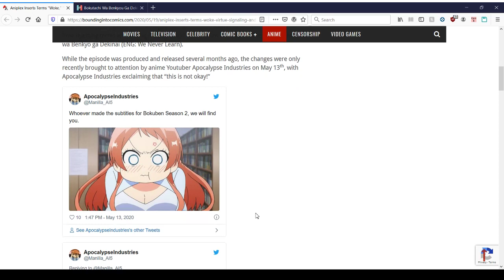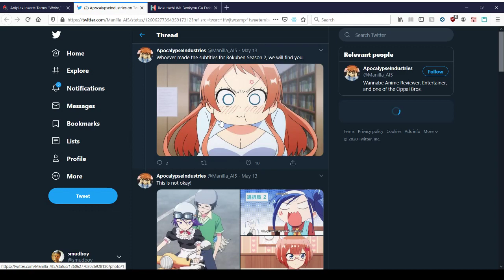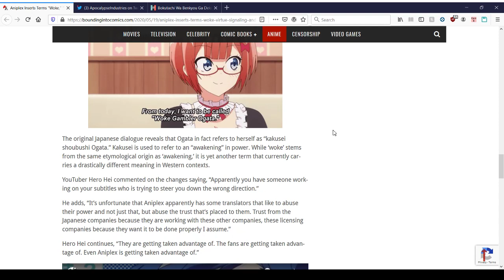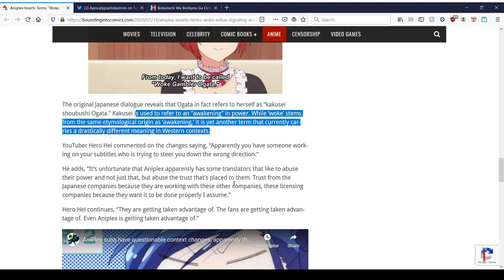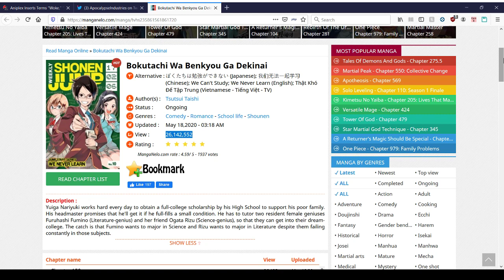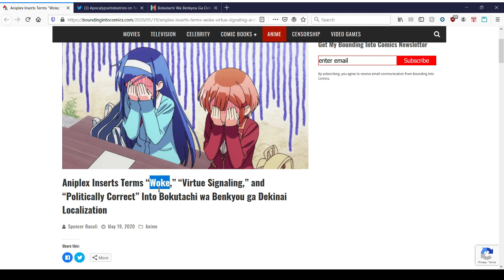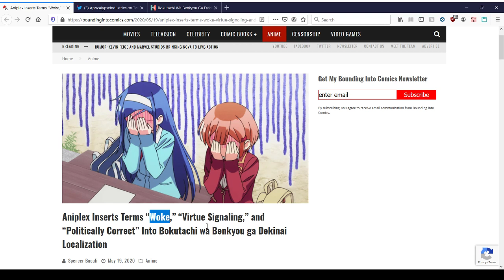Aniplex uses woke subs with Bokutachi Wa Benkyou Ga Dekinai (We can't study; We never learn.)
Romantic comedies from Japan definitely don't need Politically Correct or Woke terms in their anime subtitles. I can see Fumino maybe say some of these things, but definitely not Ogata.